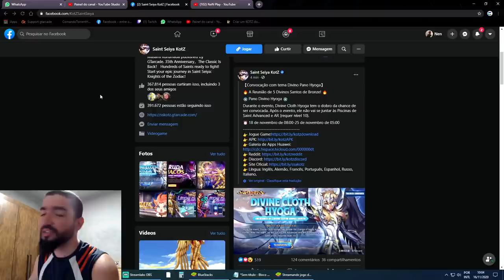Ressalvas P/ o Banner do Hyoga Divino + Giro da Conta - Saint Seiya Awakening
Hyoga Divino vale a pena? Compartilho algumas ressalvas e apresento giro da conta depois de algumas semanas o que estou melhorando na minha conta.